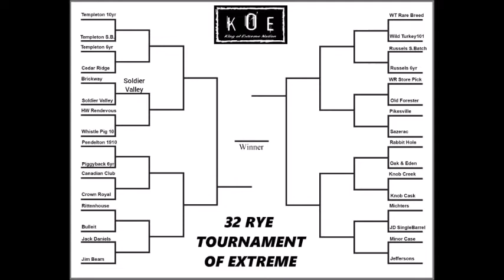Nebraska Rye Showdown! Soldier Valley vs Brickway!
The Frist Matchup of the 32 Rye Tournament is here!

Enjoy folks.